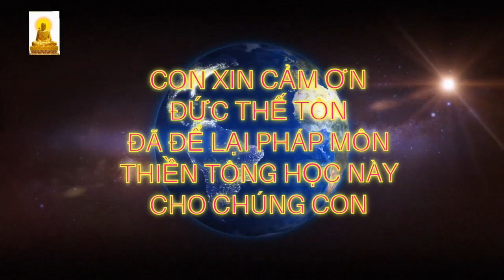Giải đáp Thiền Tông: Kiên định và ham muốn Giải Thoát đúng phải như thế nào?